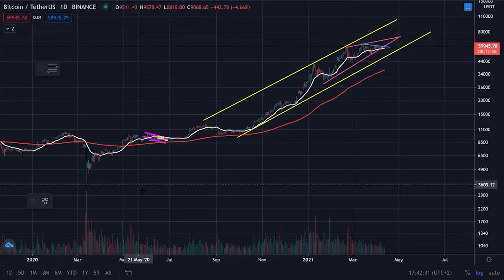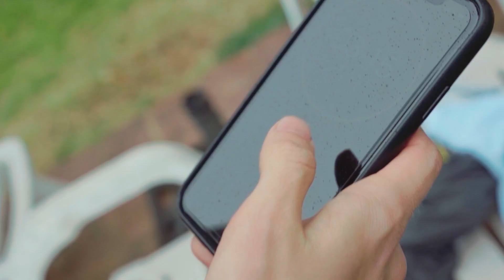Retiro de INVIERNO: Método WIM HOF 🧊 [ mi experiencia ]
Ya hace 1 año y medio que practico el MÉTODO WIM HOF y para "celebrarlo" fui al PRIMER retiro de invierno del método en Argentina. Te cuento TODO lo que viví.

¿Quieres el resumen completo de los 12 mejores libros de desarrollo personal? Estás buscando mi programa BAMBÚ LIBROS 📚

El primer retiro del método Wim Hof se hizo en mi provincia, en Córdoba, en Potrero de Garay, en las cabañas de Estancia La Ernestina, un lugar hermoso. Ahí fuimos un grupo de 30 personas, 4 días y 3 noches a practicar métodos de respiración, duchas frías, inmersiones en hielo, exposición al frío de distintas formas, meditación, yoga y mucho más para explotar al máximo todos los beneficios del método Wim Hof para convertirnos en SUPERHUMANOS.

Link para poder comprar tu pileta para practicar el método